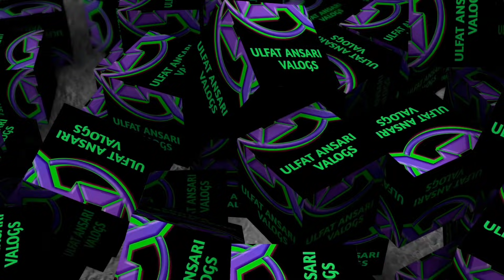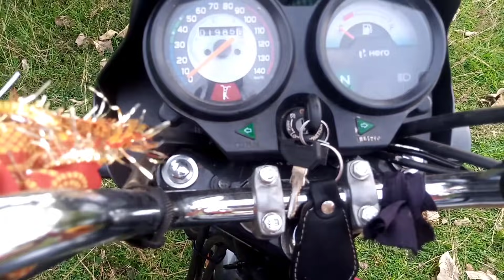Hero Splendor BS6 Fi Fuel Pump Open रिपेयर करने का आसान तरीका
Hallo farend

aaj ki video mein Ham baat karenge
Hero Splendor bs6 Fi ke bare mein
cake kis Tarah Se uska fuel pump worker karta hai hai aur vah kharab ho jaaye a to kis Tarah Se usko repair kar sakte hain hain kaise fuel pump ko open karna hai hai ek process ko detail mein bataen hain to video bahut hi interesting hogi video acchi lagi video ko like kar dijiye share kar dijiye aur mere channel ko Jarur se Jarur subscribe Karke a bell icon ko press kar dijiye

Fuel injector Price 1245
Fuel Pump Set Price 2375
Petrol Filter Price 225